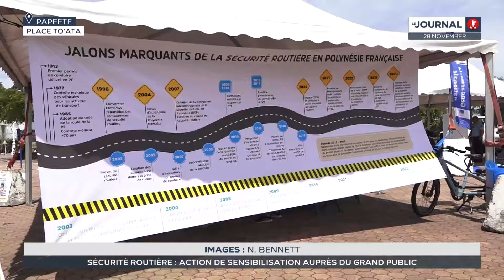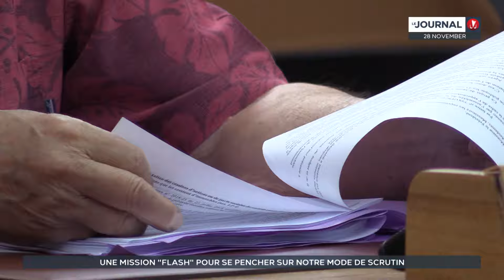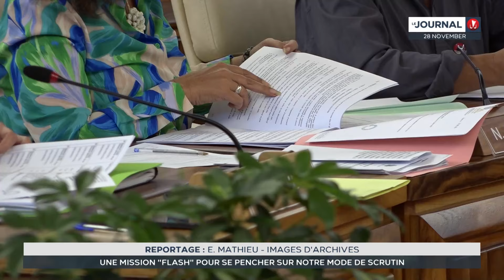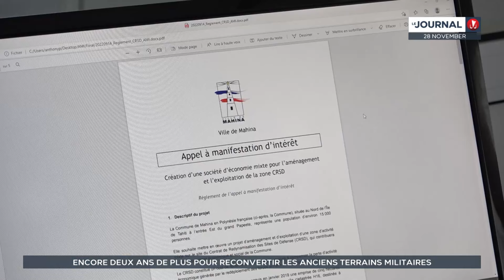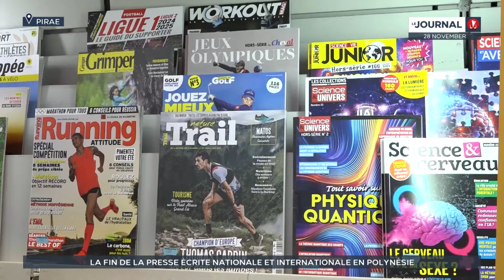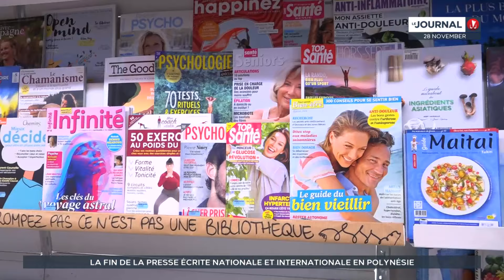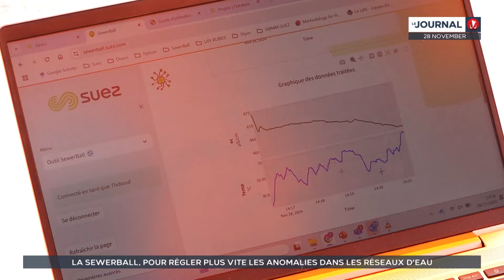Le journal du 28 novembre 2024